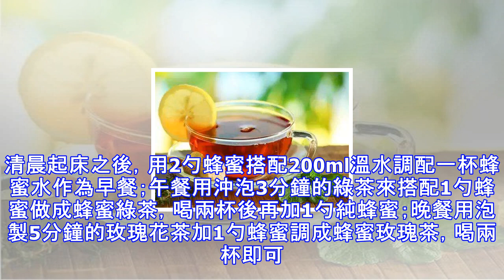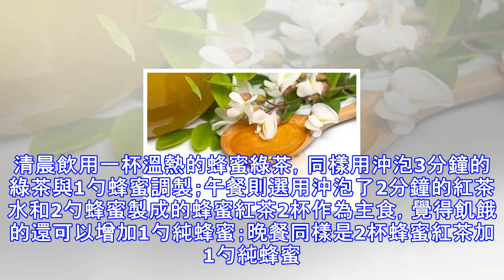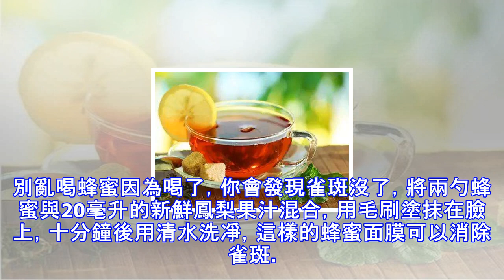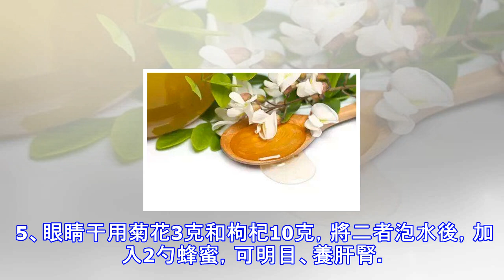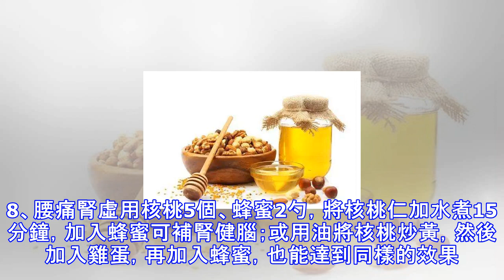三日蜂蜜水減肥法：瘦身排毒一天瘦2斤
大部分人都知道蜂蜜有排毒通便的作用，它更是幫助減肥的佳品。今天給大家推薦三日蜂蜜水減肥法，深層排毒，輕鬆甩肉。1.蜂蜜水減肥法第一日：清空腸胃，排出宿便材料：蜂蜜、玫瑰花、綠茶。清晨起床之後，用2勺蜂蜜搭配200ml溫水調配一杯蜂蜜水作為早餐；午餐用沖泡3分鐘的綠茶來搭配1勺蜂蜜做成蜂蜜綠茶，喝兩杯後再加1勺純蜂蜜；晚餐用泡製5分鐘的玫瑰花茶加1勺蜂蜜調成蜂蜜玫瑰茶，喝兩杯即可。效果：第一天堅持蜂蜜水減肥法清腸的食譜能夠有效排出體內堆積的宿便，一般在下午或傍晚就會有很強烈的便意，如果你實在覺得飢餓難耐，可以吃1勺蜂蜜緩解。2.蜂蜜水減肥法第二日：深層排毒，收縮腹部材料：蜂蜜、紅茶、綠茶。清晨飲...